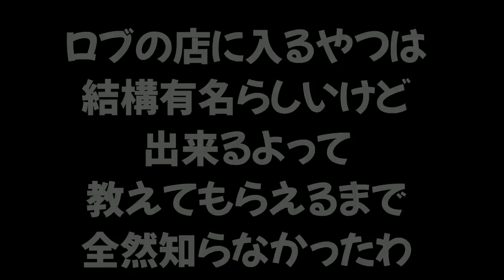【裏技】ギアチケットのお店の中に入れるのを最近知りましたｗｗｗ【スプラトゥーン２】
【おもしろ集】珍しい倒し方がたくさん！！おもしろいキルや変なイカちゃんを集めました！

　　　　　　　　　　　　　　　　敬称略